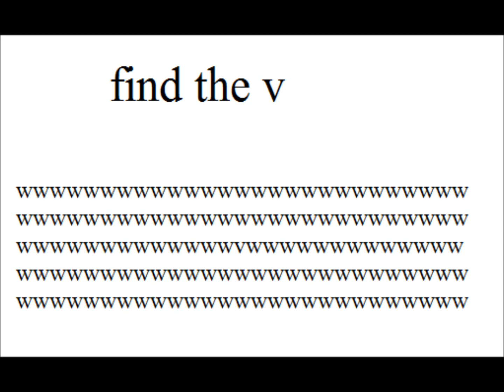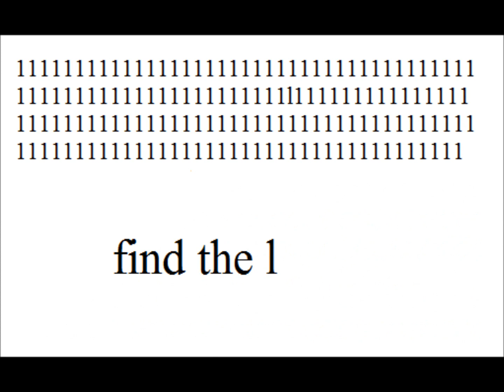find the letter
find 7 letters and 1 number